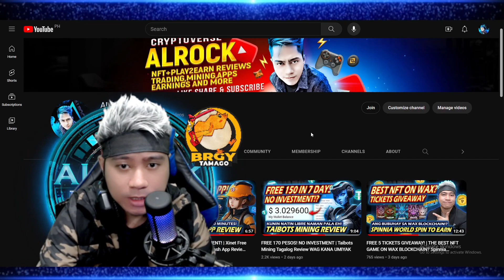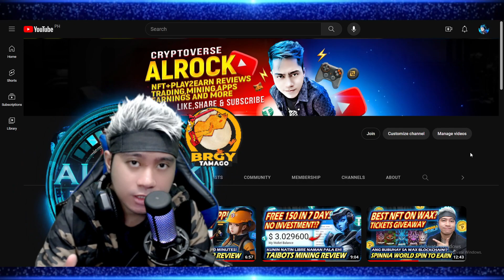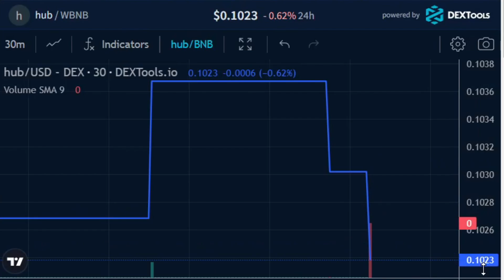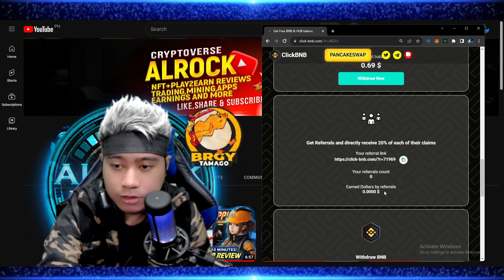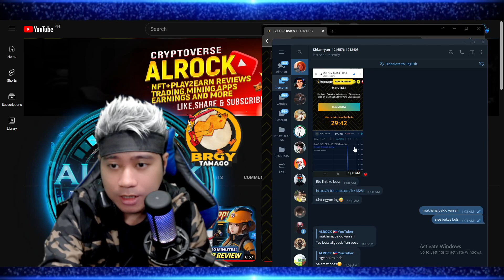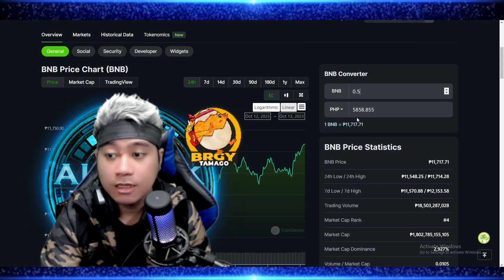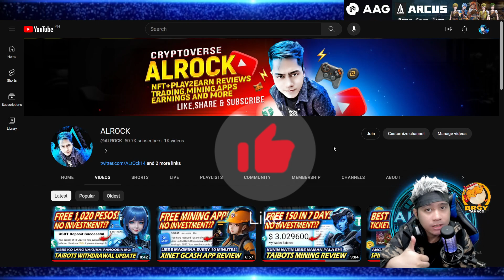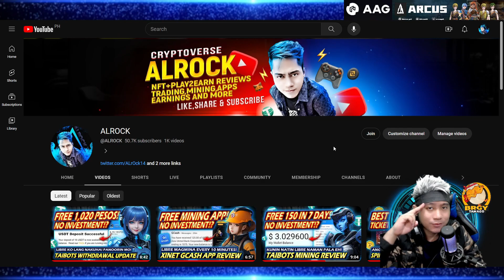FREE CLAIM 39 PESOS EVERY 30 MINUTES!? | Click-BNB Tagalog Review